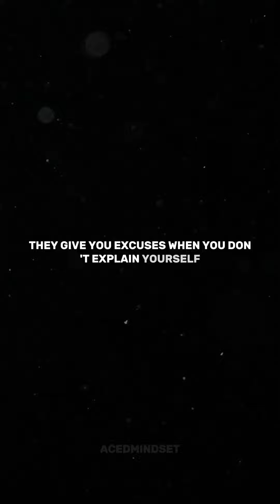The thing about people with good hearts